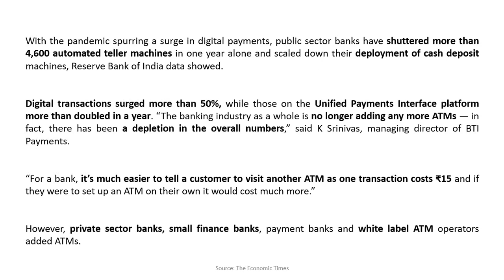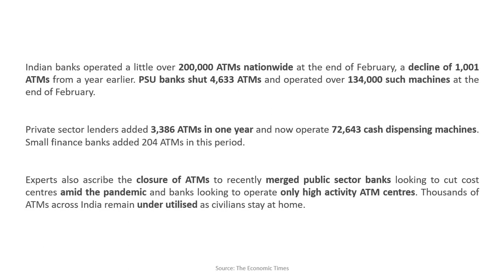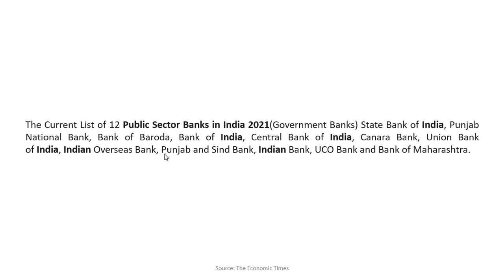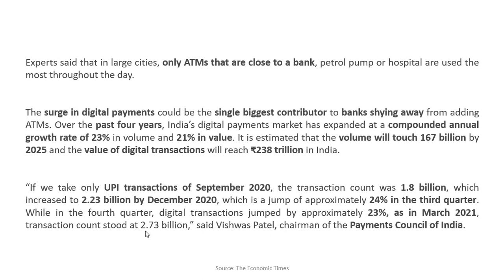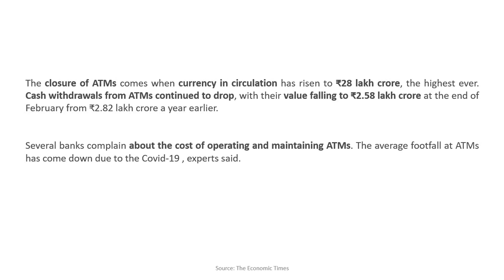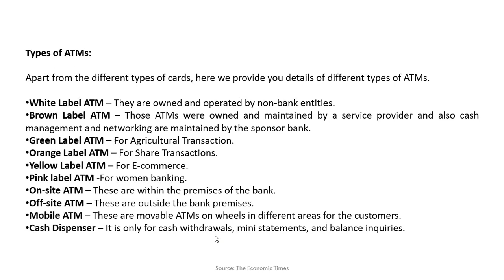TIE-193 Public sector banks have shuttered more than 4,600 automated teller machines in one year